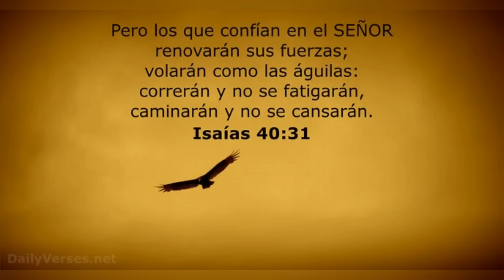AGUILUCHOS Mandan Al Retiro A EMILIO BONIFACIO Y Asi Le RESPONDIO El Capitan Del LICEY